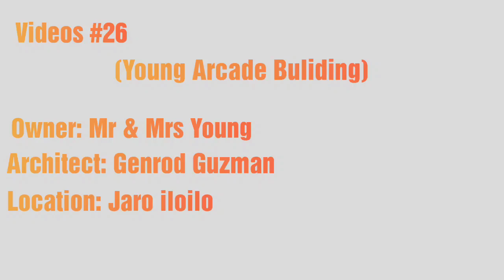YOUNG ARCADE BUILDING @ BALABAGO JARO ILOILO CITY.edited by: MARK D.